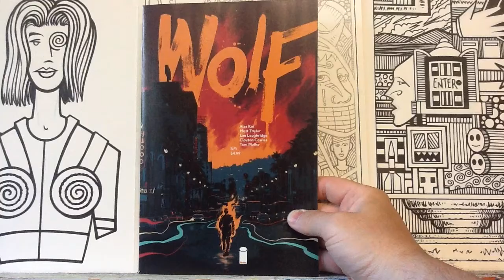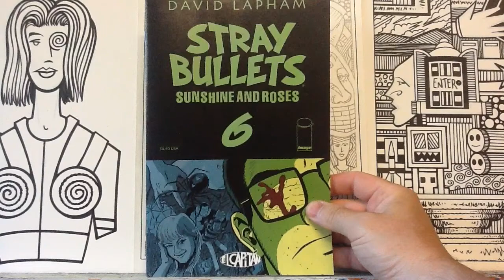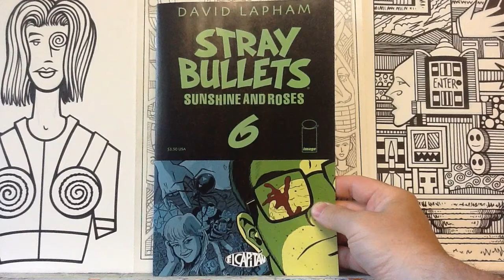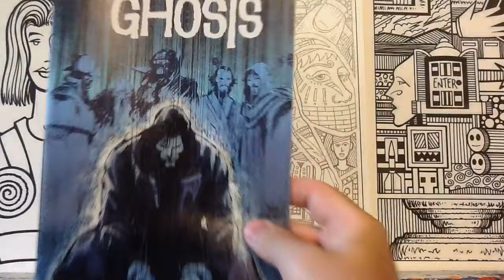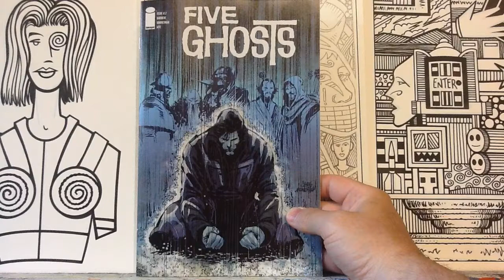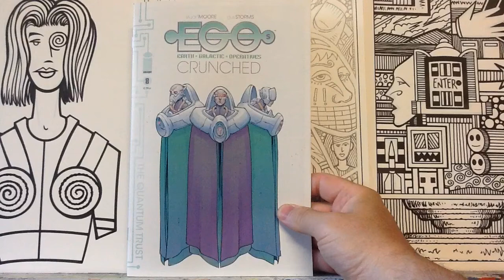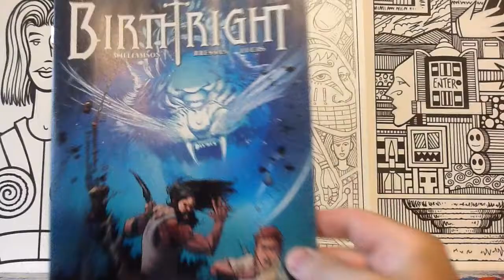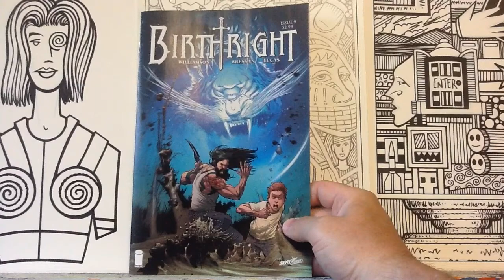Pull List Comic Haul 7-23-15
My Etsy shop for original art
My Ebay